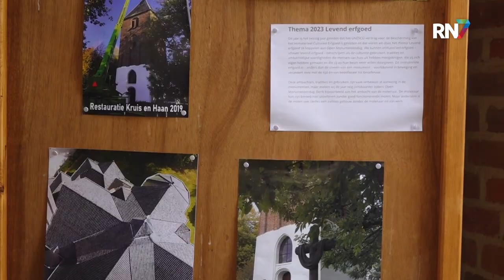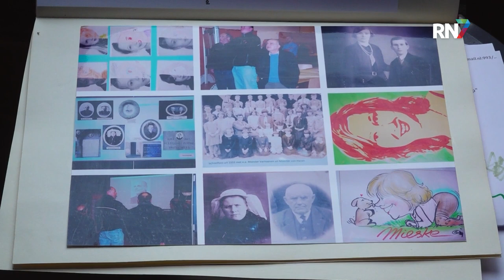Biljarttafelexpo tijdens verkiezingen in Balgoij || RN7 REGIONIEUWS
Na volgende week weten we dus meer, maar dan moeten we natuurlijk wel massaal gaan stemmen. Om de weg naar het stemlokaal wat aantrekkelijker te maken, organiseert Heemkundekring Pagus Balgoye ieder jaar een tentoonstelling bij het stemlokaal met een typisch Balgoys onderwerp. Vanwege de beperkte ruimte in het dorpshuis, zal het dit jaar gaan om een zogenaamde biljarttafelexpo.